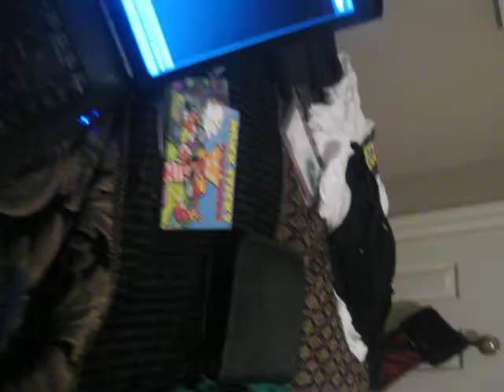Steeler Lager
I dunno if our beer store sell's case's but for singles  this is the only size.